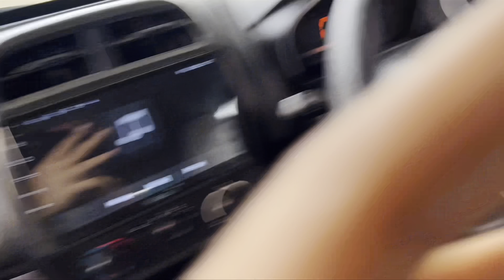Episode 1 daily vlog for a life..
Push day split